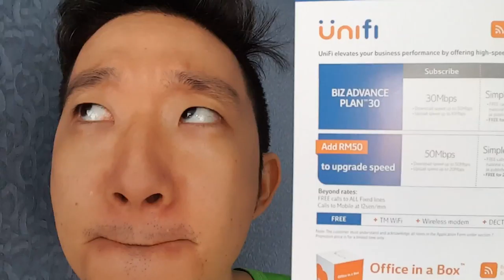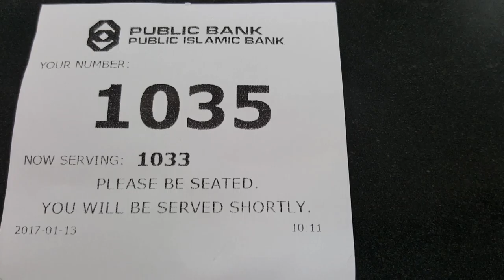TMnet Wonton Noodles Ouija Movie Review Public Bank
Monday. 9 Jan 2017.
- Pull day at the gym. Did wide grip pull up, wide grip machine pull down, close grip row, close grip cable pull down, wide grip low row, machine shrugs, deadlift, flat windshield wipe, cross crunch, .
- Went to TM Net to put myself into the demand list. Saw lots of senior citizens waiting for their turn at the branch.

Tuesday. 10 Jan 2017.
- Legs day. Squat, standing calf raise, lunge, calf raise machine.
- Had lunch at Hong Kee Wan Thun Mee.
Watched Ouija, The Origin of Evil.

Wednesday. 11 Jan 2017.
- The routine that works for me is the push, legs, pull. The routine is further divided into days of cables, barbells, dumbbells, and machines.
- The Cove costs less than RM2 million at launch and is now RM3 million.

Friday. 12 Jan 2017.
- Woke up at the ungodly hour of 5.30am. Continued with the next cycle of the routine with pulling exercises.
- Went to Tesco to do the usual grocerying.
- Arrived at Syein Syah at 10am and several dishes were still not out yet but it's already good enough for me. All I need is cabbage, long beans, okra, tofu, and chicken breast.
- Had a disappointing experience with Public Bank Jelutong branch at counter 3. The girl was supposed to get my signatures but forgot about it. Was about to dig into lunch at home when I received the call. Damn it.

Grandson, son, boyfriend, travel aficionado, dessert lover, football fanatic, fitness enthusiast and aspires to break the Guinness World Record of the oldest person alive.